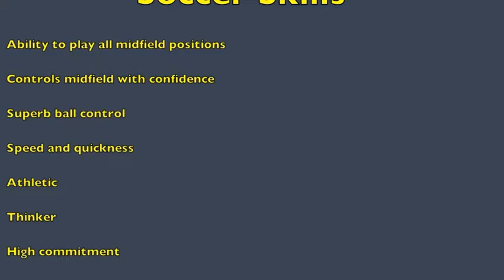SOCCER IN MOTION Zachary Sukunda .mov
SOCCER IN MOTION Zachary Sukunda Talented Young Soccer Player